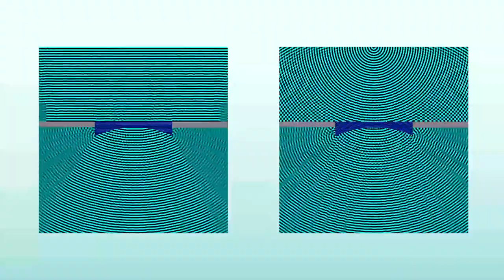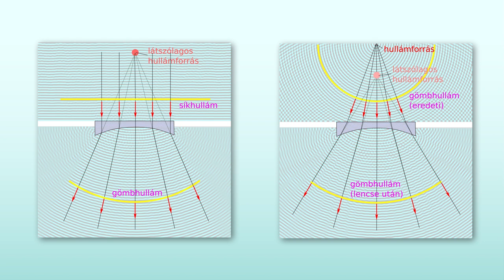Hullámok terjedése 5 / 7 : Lencsék működése